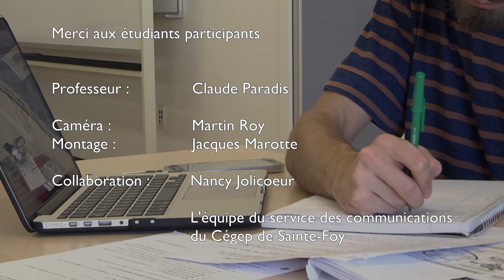Capsule : Sois intègre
Dans le cadre de la semaine de la sensibilisation à l'intégrité intellectuelle, le Cégep de Sainte-Foy vous propose quelques bonnes pratiques.